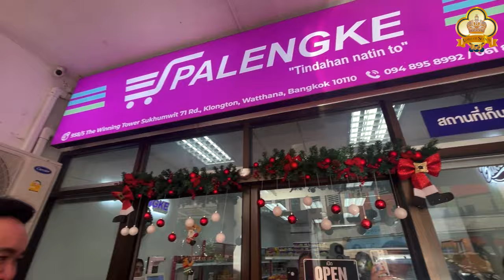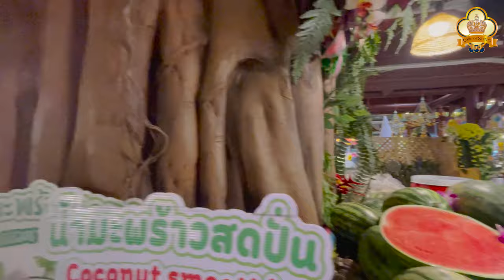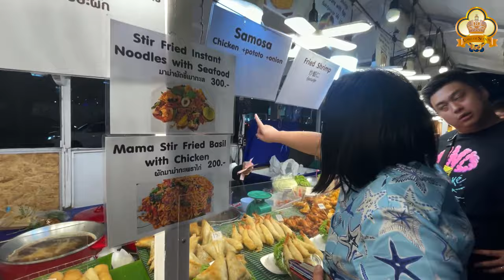Thai Treats and Street Eats | Food Trip in Thailand | Joel Cruz Official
Sawadikraap everyone! Let the food trip begin!!
Prepare to make your mouth water as we share our delectable food trip experience in Bangkok Thailand. In this vlog, our team tried some of the famous local food spots in the bustling streets and stores of Bangkok; Thailand truly is a food lover’s paradise!
I also met with one of Aficionado's authorized Thailand Distributors to discuss business opportunity expansion. It was a very productive tour

Joel Cruz Official